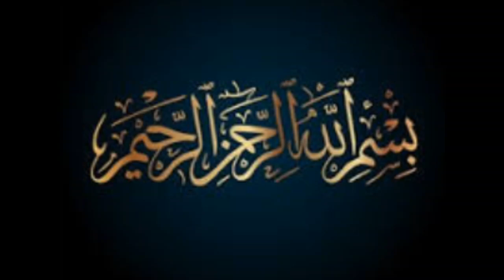نرگس نے بنائے نرگسی کوفتے ، نرگسی کوفتے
Nargisi kofty recipe by Mix Plate Planet

nargisi kofta tasty nargisi kofta recipe easy kofte recipe ande wale kofte by Mix Plate Planet 502 ande wale kabab egg meatballs kofte garibi recipe beef kofte recipe beef ke majedar kofte

frozen kofte recipe nargisi kofta recipe shahi pasand hai recipe shahjahani Mutton pulao recipe biryani recipes beef recipes mutton recipes chicken recipes chicken kadai recipe Mutton korma recipe breakfast recipes lunch recipes dinner recipes snacks recipes and much more recipes in my YouTube channel please like share and subscribe my YouTube channel mix plate planet 502